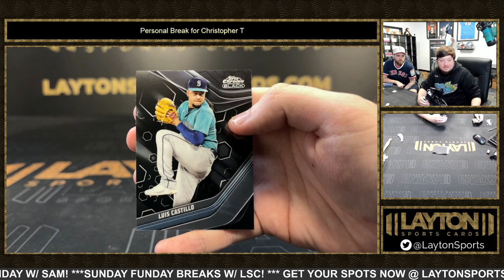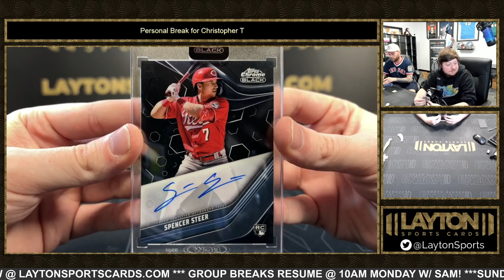1 Box of 2023 Chrome Black Baseball Hobby for Christopher T